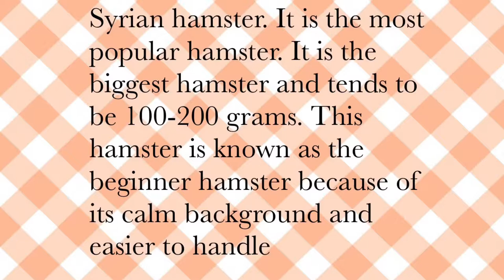5 hamster species